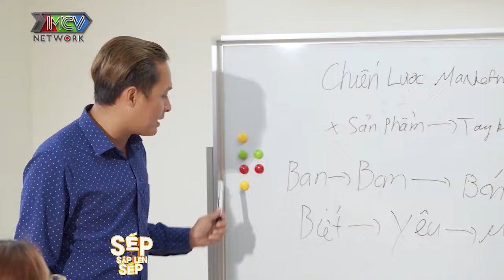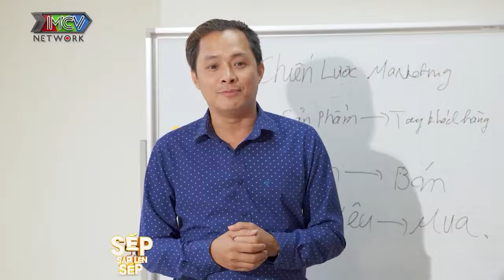Sếp Sắp Lên Sếp #2 Không làm mà đòi có ăn, thì mình ăn cái khác Series Hài Hay Nhất 2024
🎬Series "Sếp Sắp Lên Sếp" sẽ đưa bạn vào những câu chuyện hài hước và đầy bất ngờ, xoay quanh cuộc sống hàng ngày của những nhân viên văn phòng và các vị sếp với đủ kiểu tính cách. Đặc biệt phim có sự tham gia của dàn diễn viên siêu hot như: Nguyễn Tiến Ngọc, Lưu Duy Khánh, Phạm Long, Hoàng Khánh Ly,…Hứa hẹn sẽ mang đến cho khán những tràng cười sảng khoái cùng những bài học thú vị về cuộc sống công sở.

📍 Sitcom Sếp Sắp Lên Sếp phát sóng lúc 22H30 Thứ Tư và Thứ Sáu hàng trên kênh Youtube MCVMedia

SSLS_002